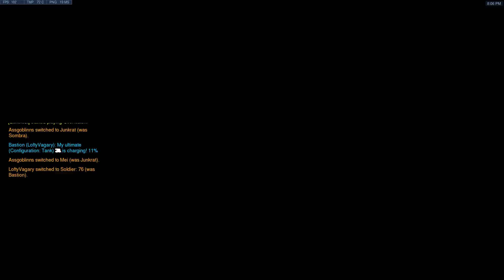SoloQ (Sept. 27, 2017) 32-14 Sombra & Bastion | Route: 66 (#1357)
Please add me if you’re also trying to go pro:
LoftyVagary#1357
LoftyVagary#1100